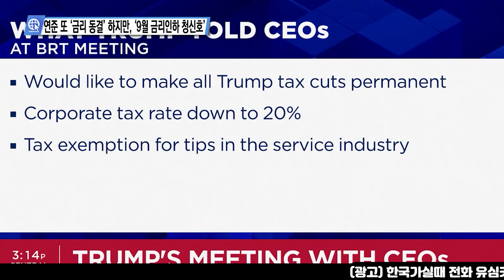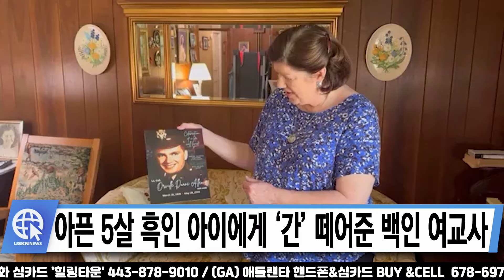미 언론이 전하는 영상뉴스 6월 14일